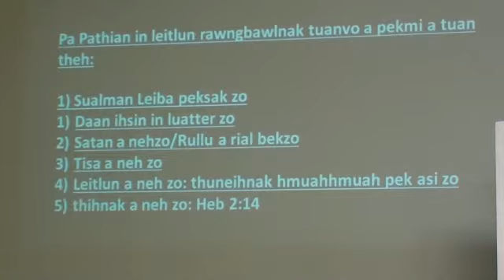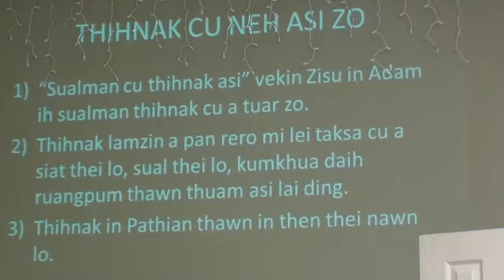A KIM THEH ZO